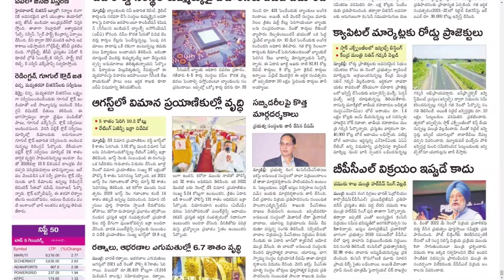SAKSHI PLUS 16 SEPTEMBER 2022 FRIDAY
Telangana news
Ap news
Cricket news
Sports news
Cinema news
Bussines newspaper
Crime news
Chaduvu paper
Education newspaper
Eenadu antharyaami
Antharyami eenadu
Telugu antharyaami
Apprentice jobs
Vasundara paper
Eenadu vasundara
Eenadu karimnagar
Haaybujji paper
Prathiba
Eenadu pratibha newspaper
Prathiba paper
New intiatives by politicians
Telugu news
Gk questions